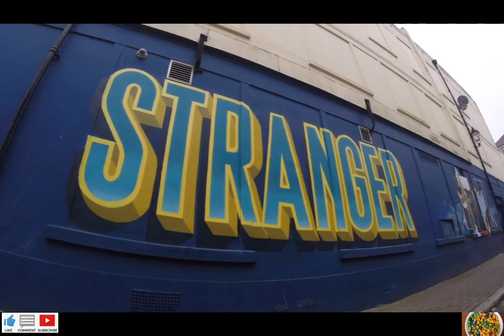3D GRAFFITI ARTISTS STREET PAINTING (TOP 100) - FREAKING INCREDIBLE GRAFFITI THAT LOOKS IMPOSSIBLE!!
3D GRAFFITI ARTISTS STREET PAINTING (TOP 100) - FREAKING INCREDIBLE GRAFFITI THAT LOOKS IMPOSSIBLE!!

Compilation of 3D graffiti artists street painting. Animating street art & graffiti has been a wonderful and well respected art form. There are so many 3D graffiti artists street painting all over the world with such a strong following. I am becoming a fan and I can't decide my favorite 3d graffiti artists street painting. I tried animating street art & graffiti one time, and was terrible. I will leave it to the pros. Hope you enjoy this video: 3D GRAFFITI ARTISTS STREET PAINTING (TOP 100) - FREAKING INCREDIBLE GRAFFITI THAT LOOKS IMPOSSIBLE!!

1. Learn How to Draw Like a Master Artist ✍

2. Canvas Displaying Art Supplies Ad from 1890

3. Cool Original Art for Sale

The information contained on this YouTube Channel and the resources available for downloading/viewing through this YouTube Channel are for educational, informational, and entertainment purposes only. Enjoy: